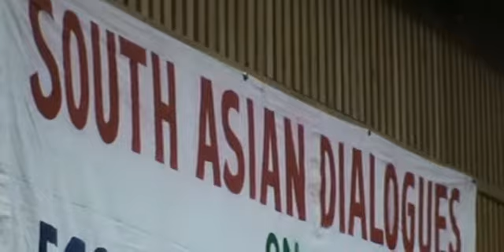Sustainable Future Learning from Diverse Pro People Traditions Part 3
Sustainable Future Learning from Diverse Pro-People Traditions
Book Launch
January, 2010 | IIC, Lodhi Road